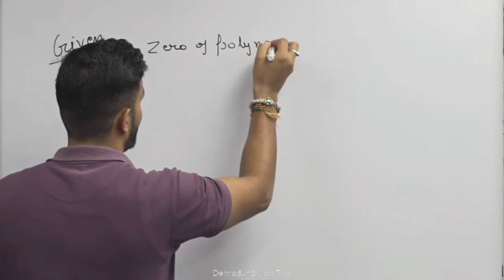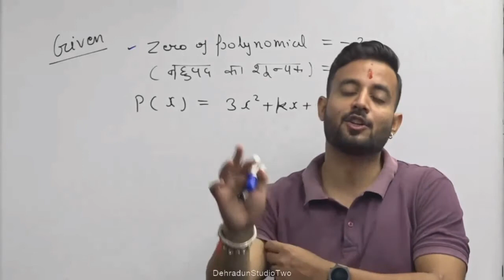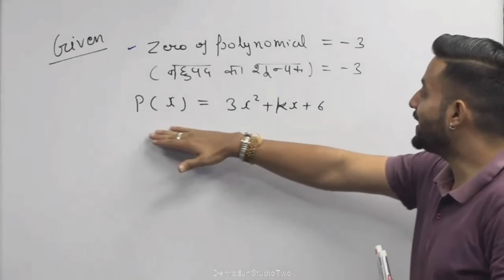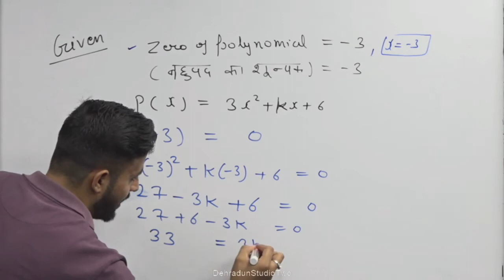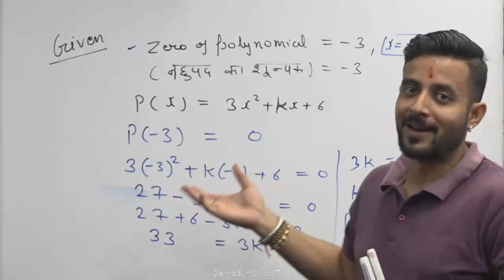कक्षा:9, विषय: गणित भाग-23 (31.08.2021)आईसीटी वर्चुअल क्लास रूम